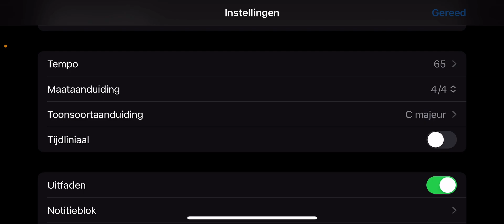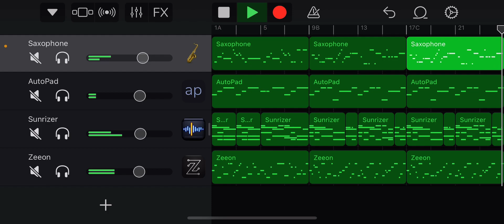Calming saxophone music 🎷